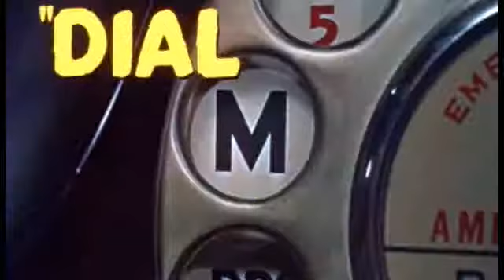Trailer - Dial M For Murder (1954)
A suave tennis player (Ray Milland) plots the perfect murder, the dispatching of his wealthy wife (Grace Kelly), who is having an affair with a writer (Robert Cummings). Amazingly, the wife manages to stave off her attacker, a twist of fate that challenges the hubby's talent for improvisation.